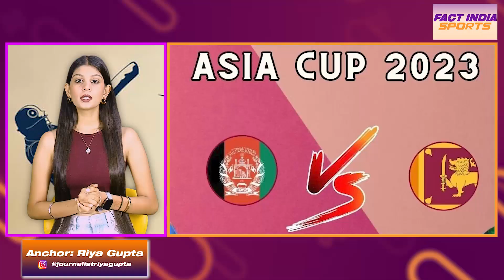Afg vs Sl Asia cup 2023: Gaddafi Stadium Weather report | Fact India Sports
Anchor: Riya Gupta
Video Editor: Saumya Singh
CameraPerson: Yogendra Singh

About fact India Sports: Fact India Sports This channel will tell you all the facts, news, information related to sports. Whatever new update will be related to sports, the latest information will reach you soon. When we get a chance, we will also show you the interviews of our players. The story of all the gems of cricket, Football, kabaddi of India will reach you.

Fact India Sports